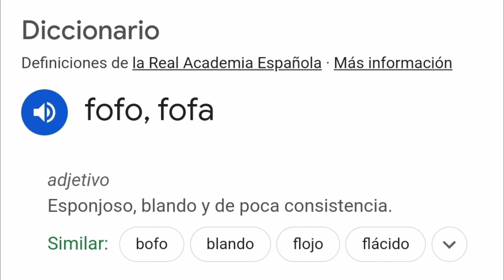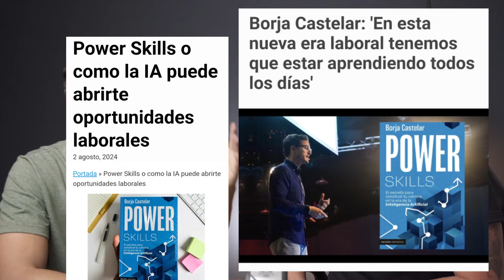Hablemos de LinkedIn, Publicidad y Power Skills con Borja Castelar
Él es Borja Castelar! y hablamos de LinkedIn y una campaña publicitaria de dicha red social que considero maestra! Además hablamos de su último lanzamiento, su tercer libro titulado "Power Skills", ya disponible en todas las librerías, tiendas virtuales y próximamente audiobook!